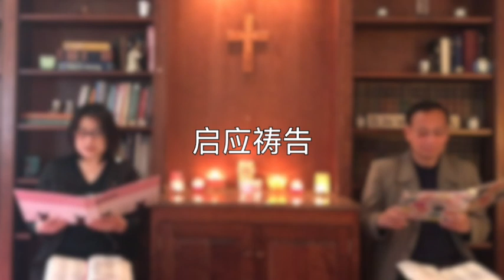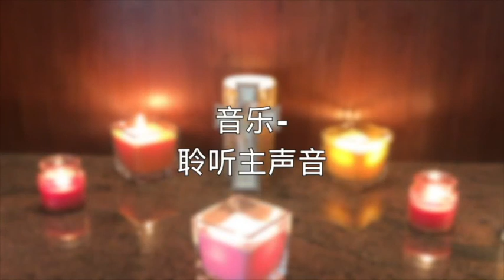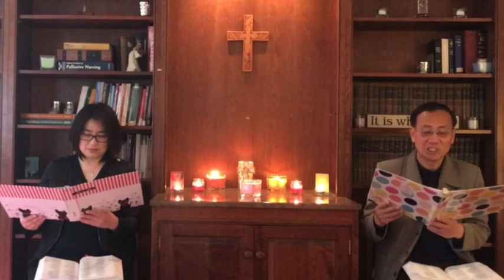圣公会圣盖博救主堂大斋节特别晚祷20210309